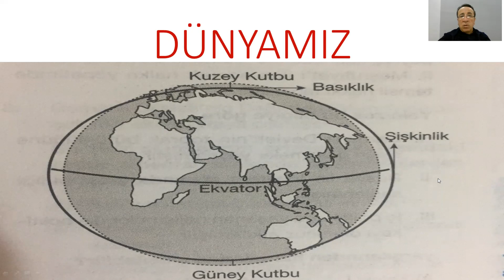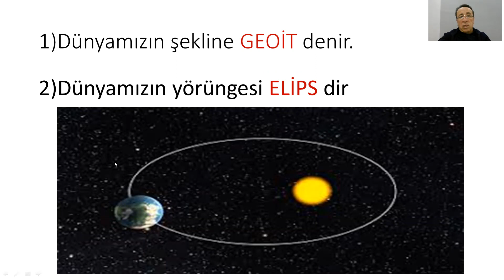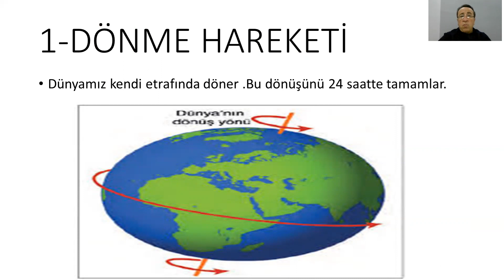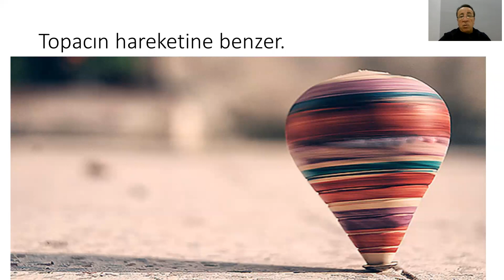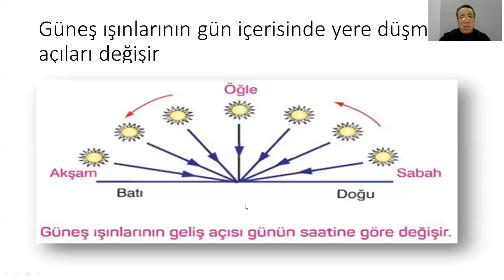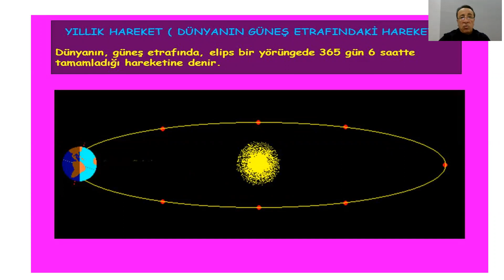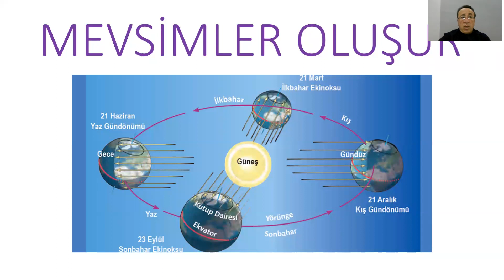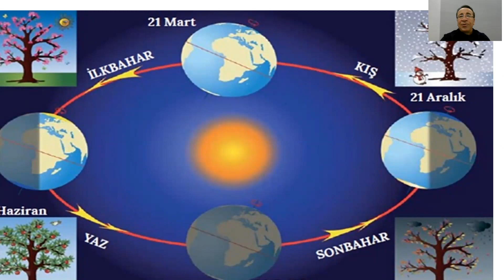4.SINIF FEN BİLİMLERİ DÜNYANIN HAREKETLERİ VE SONUÇLARI